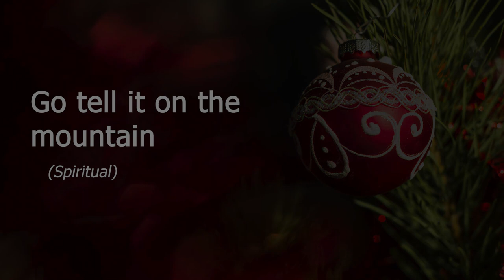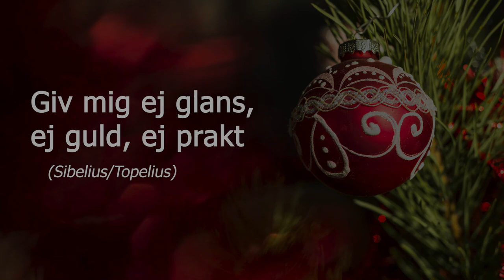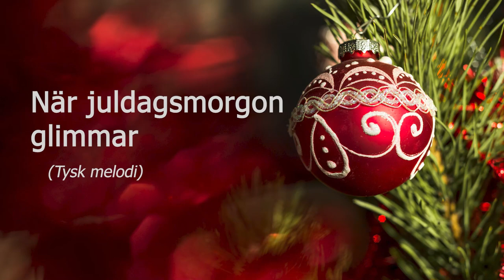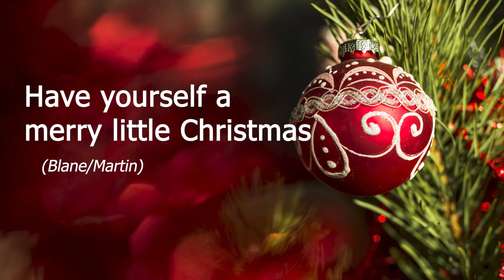Stille Natt - Eidsvoll kirke 2020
Medvirkende: Linn Asak Andersen, Janne Berglund, Mona Julsrud, Martin A. Tornquist, Eivind Baaserud, Vegar Berntsen og Bjørnar Robertsen.